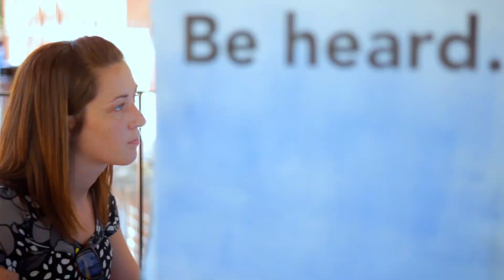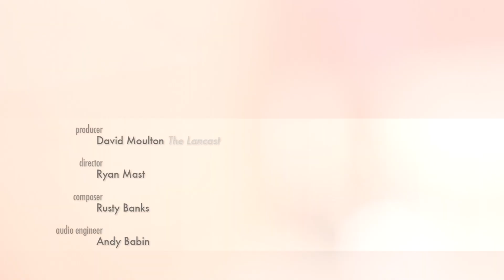Ring The Keys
Twenty pianists play a round on decorated pianos throughout Lancaster City.

This summer, twenty custom-designed pianos throughout the city create a once-in-a-lifetime interactive exhibit. Music for Everyone is a non-profit charitable organization dedicated to raising awareness and resources to strengthen the role that music plays in our schools and communities.

Producer: David Moulton - The Lancast
Director: Ryan Mast
Composer: Rusty Banks
Audio Engineer: Andy Babin

Produced & donated by Meteor Tower Films and FeO2 Music.

Camera:
Silas Crews
Paul Hunt
Ryan Mast
Andrew Pochan

Pianists:
Christy Banks
Ron Barnett
Nora Bentley
Dominic Billet
Paulino Contreras
Becky Caplan
Maria Thompson Corley
Nathanael Danziger
Alyssa Eichen
Murray Foreman
Suzanne Harris
Beth Lavender
Justine Madonna
Nicolette Norris
Matthew Monticchio
Daniel Ramirez
Justin Rule
Kelli Siegfried
Josh Tweedy
Valentina Weaver

Assistant Editor: Andrew Pochan
Production Assistant: Erin Lewis